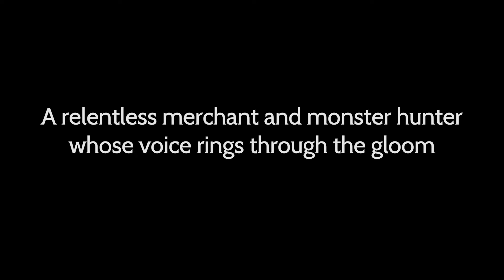Octopath Traveler: Champions of the Continent - Official Cerna Trailer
Meet Cerna in this latest trailer for the mobile RPG Octopath Traveler: Champions of the Continent, and learn more about the relentless monster hunter and powerful 4-star merchant. Cerna can utilize her polearm attacks that can assist in reducing enemy Physical Attack and Speed. Octopath Traveler: Champions of the Continent is available now on iOS and Android.